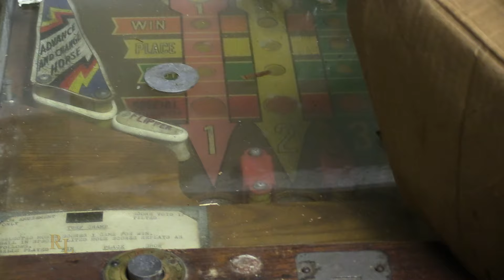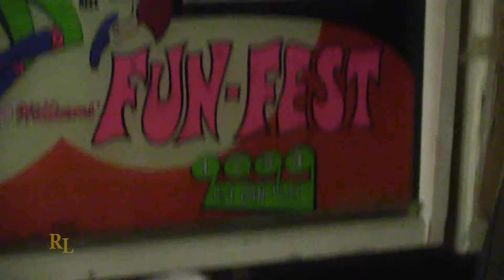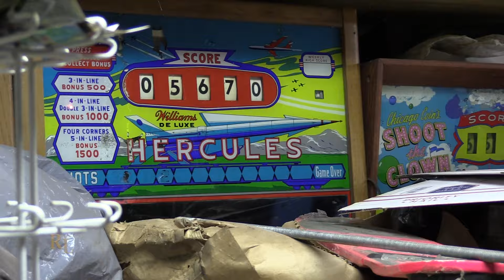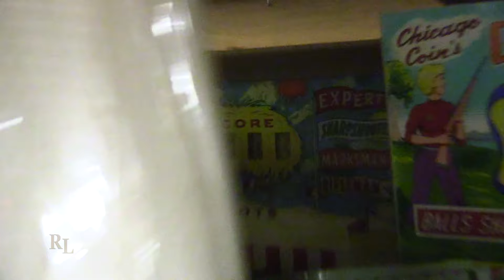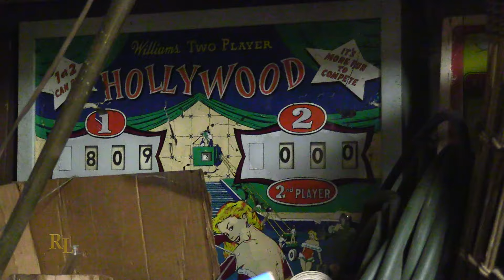My Tribute to PLAYLAND ARCADE!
Randy's Collection: Episode 87 - In today's episode, I share my tribute to Playland Arcade which was located in Lavallette, NJ.  I spent countless hours in Playland as it was located a block away from my family's summer home.